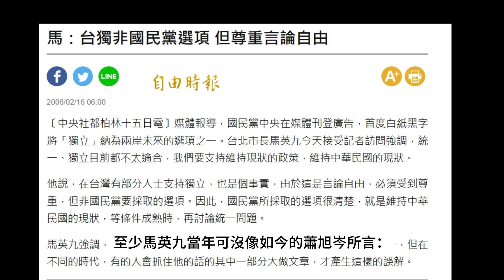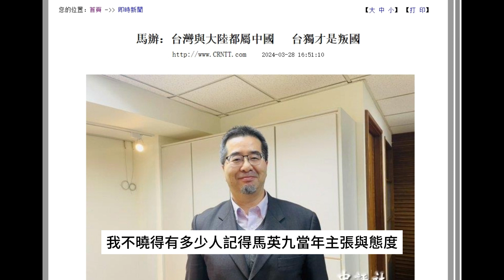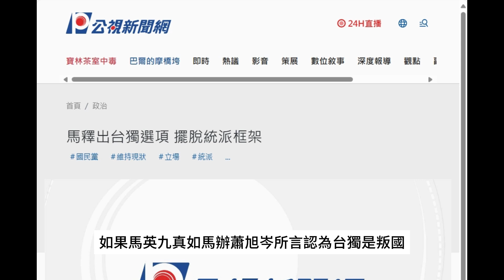馬英九的真面目：2006年選前說國民黨將台獨列為台灣前途選項之一，2024年馬辦蕭旭岑說台獨是叛國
馬英九將於愚人節訪問大陸，台灣各界敲邊鼓說將有二度馬習會，行政院長陳建仁則呼籲馬英九要在習近平面前嗆「台灣是主權獨立的國家」，馬辦蕭旭岑回嗆台獨才是叛國，想當年馬英九為了選總統說台獨是台灣選項之一時，馬辦蕭旭岑你怎麼沒有撥亂反正出來打馬英九的臉呢？看起來您的貴庚在當年應該已經有行為能力了吧？

先看馬英九當年所作所為：根據中央社2006/02/16報導，國民黨中央在媒體刊登廣告，首度白紙黑字將「獨立」納為兩岸未來的選項之一。台北市長馬英九接受記者訪問強調，統一、獨立目前都不太適合，我們要支持維持現狀的政策，維持中華民國的現狀。他說，在台灣有部分人士支持獨立，也是個事實，由於這是言論自由，必須受到尊重，但非國民黨要採取的選項。因此，國民黨所採取的選項很清楚，就是維持中華民國的現狀，等條件成熟時，再討論統一問題。

請注意，國民黨2006年的黨主席就是馬英九，這個國民黨花大錢登的廣告、論述，必然經過馬英九核可，我們先不管外界如何解讀，至少馬英九當年可沒像如今的蕭旭岑所言：主張“台灣共和國”、主張“台獨”的，才是“叛國罪”之類的話語。

我不曉得有多少人記得馬英九當年主張與態度，至少馬英九就不曉得說過幾次「六四不平反，統一不能談」，關於該立場，根據馬英九2018年的FB，馬英九的前言後語是：

“我在臺北市長任內就曾說過，「六四不平反，統一不能談」。現在，我的態度還是一樣。”

相同的，當年馬英九認為台獨是言論自由，必須受到尊重的言論時，馬英九身為台北市長，現在有大變嗎？為何以前身為台北市長時對台獨的看法，現在有變？

我認為人會因為重大打擊而性情大變，當然也有不變應萬變，馬英九的內心世界如何我不知道，我也只問一件事：

如果馬英九真如馬辦蕭旭岑所言認為台獨是叛國，叛國有言論自由的餘地嗎？馬英九是為了選舉所以把叛國當成言論自由嗎？

如果馬英九對台獨的認知就像對六四的看法一樣至今未變，那現在你馬英九的屬下這樣批評台獨，難道是為了讓你馬英九可以去拜見習近平而鋪路？

馬英九究竟是為了選舉利益而放棄自己堅持的政客，或是為了暮年餘光而改口的老油條？

我看了幾個關於馬英九訪陸的評論，黃智賢「馬英九到大陸，終究是好事，是對的事。他個人要補修大陸學分…」這段話很有趣，馬英九現在「補修學分」有何用處呢？

馬英九要變或不變都隨他的便，但馬英九身邊的人若這麼愛辯好辯，真的先摸清馬英九的底細，因為實在太多人都知道馬英九的馬腳了。

Blackjack 2024/3/29

馬辦：台灣與大陸都屬中國 　台獨才是叛國

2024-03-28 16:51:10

　　中評社台北3月28日電／馬英九將於4月1日至11日再度率青年學子前往大陸訪問，經濟民主連合智庫召集人、律師賴中強稱，馬英九是叛國行為。馬英九基金會執行長蕭旭岑28日表示，請問賴中強是主張“台灣共和國”嗎？主張“台灣共和國”、主張“台獨”的，才是“叛國罪”。

　　蕭旭岑表示，我們國家的名稱是“中華民國”，“行政院長”陳建仁與民進黨“立委”說“台灣是獨立的國家”，是不折不扣的“台獨”言論，違反“中華民國憲法”，美國、日本也不會同意，陳建仁和民進黨“立委”確定知道他們自己在說什麼嗎？

　　蕭旭岑呼籲陳建仁與民進黨“立委”，如果認為“台灣是獨立的國家”，請趕快去“修憲”正名，並把從“中華民國”政府領的薪水都繳回，不要一邊領“中華民國”的薪水，一邊大喊“台獨”。

　　針對律師賴中強指責馬英九恐涉及“叛國罪”，蕭旭岑強硬回擊，馬英九一定會堅持“中華民國”的“主權”，因為“中華民國”就是中國，台灣與大陸都屬於中國，也就是“中華民國”，那裡有什麼“叛國罪”？請問賴律師是主張“台灣共和國”嗎？主張“台灣共和國”、主張“台獨”的，才是“叛國罪”。